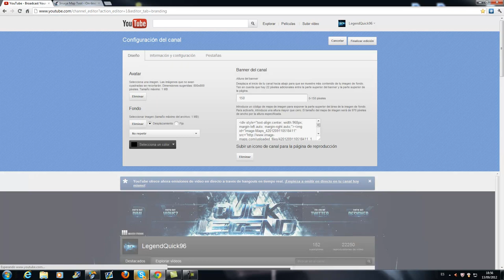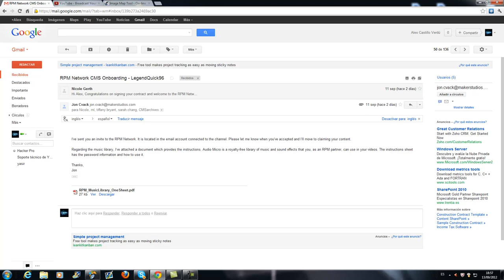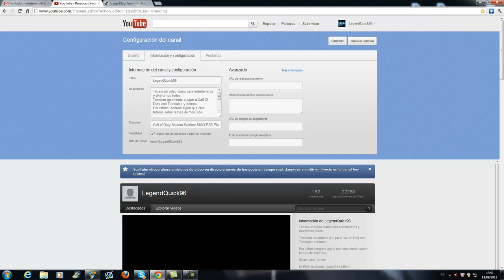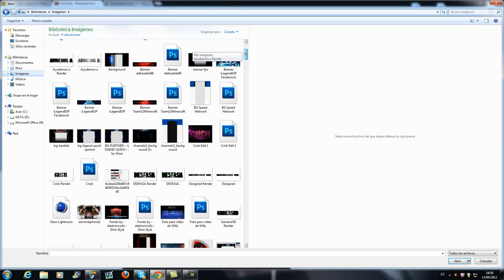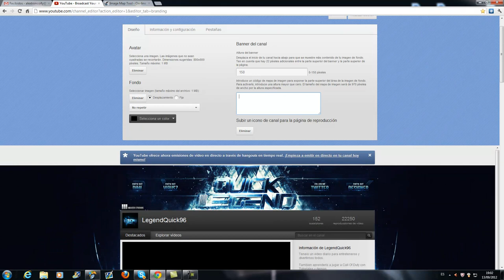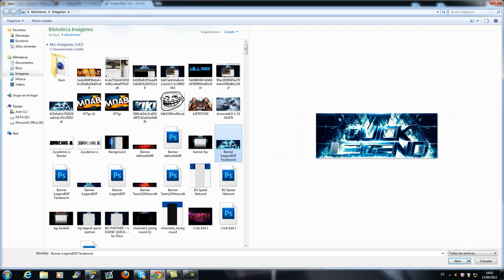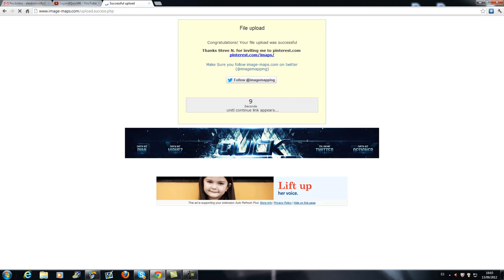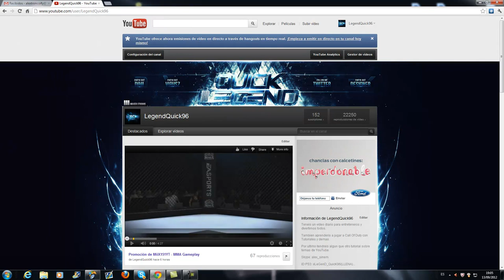Como configurar el Canal siendo Partner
▶My Skype➜ alex_sinem

Ignore this:

M4A1 M16A4 SCARL-L CM901 TYPE 95 G36C ACR 6.8 MK14 AK-47 FAD MP5 UMP45 PP90M1 P90 PM-9 MP7 L86 LSW PKP PECHENEG MK46 M60E4 BARRETT CAL. 50 L118A DRAGUNOV AS50 RSASS MSR USAS 12 KSG DEL 12 SPAS-12 AA-12 STRIKER MODEL 1887 FMG9 MP9 SKORPION G18 USP.45 P99 MP412 .44 MAGNUM 5.7 DESERT EAGLE SMAW JAVELIN STINGER XM25 M320 GLM RPG-7 Assault Rifles Light Machine Guns ShotGuns Sniper Rifles Pistols HandGuns M.O.A.B. MOAB With Every Gun In the Game Modern Warfare 3 MW3 Triple Gameplay Commentary Tips How to Get MOABs Tags Call of Duty Modern Warfare 1 2 3 MW MW2 MW3 Black Ops World at War Gold Camo Clan Theater Mode Launchers Weapon Proficiencies Kick Impact Attachments Focus Breath Stability Range Melee Speed Damege Attachments Red Dot Sight Supressor Grenade Launcher (M203, GP-25, AG36) Rapid Fire Grip Akimbo Tactical Knife ACOG Scope Hearbeat Sensor Hybrid Sight HAMR Scope ShotGun Holographic Sight Extended Mags Thermal Scope Variable Scope Lethal Frag Semtex Throwing Knife Bouncing Betty Claymore C4 Special Flash Grenade Concussion Grenade Scramble EMP Grenade Smoke Grenade Trophy System Tactical Insertion Portable Radar Knife Riot Shield 9-Bang Thermite M134 Minigun Recon Sleight of Hand Blind Eye Extreme Conditioning Scavenger Quickdraw Blast Shield Hardline Assassin Overkill Marksman Stalker SitRep Steady Aim Dead Silence Strike Chains Assault Strike Package 3 UAV 4 Care Package 5 Intelligent Munitions System Predator Missile Sentry Gun 6 Precision Airstrike 7 Attack Helicopter 9 Strafe Run Little Bird Guard Reaper 10 Assault Drone 12 AC130 Pave Low 15 Juggernaut17 Osprey Gunner Support Strike Package4 UAV 5 Counter-UAV Ballistic Vests Airdrop Trap 8 SAM Turret 10 Recon Drone 12 Advanced UAV Remote Turret 14 Stealth Bomber 18 EMP Juggernaut Recon Escort Airdrop Specialist Strike Package Deathstreaks Best Perks How To Level Up Fast Rank Killstreaks Pointstreaks Unlock